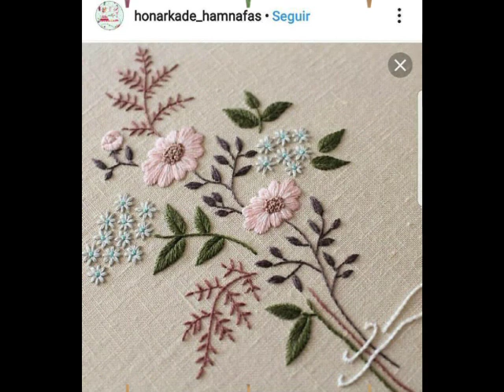Elegant Stylish Hand Embroidery Flowers Patterns Designs Ideas